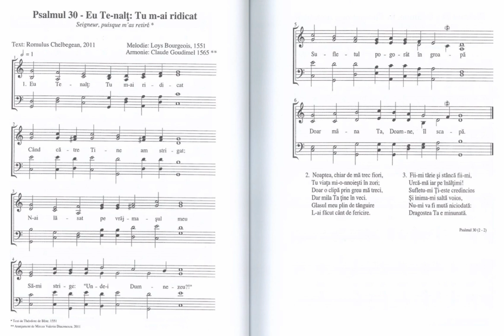Psalmul 30 LINIA MELODICĂ din Psaltirea Franceză Hughenotă